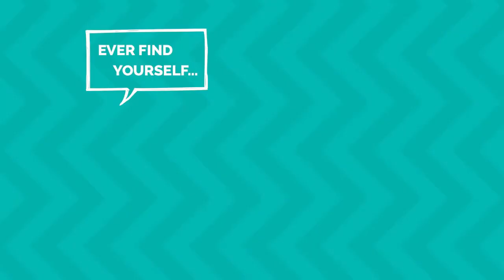Look Of The Draw | ProTips by Frog